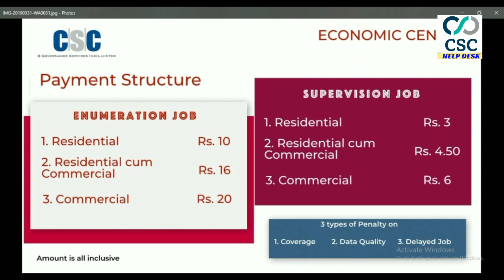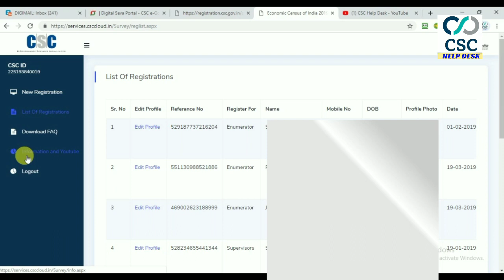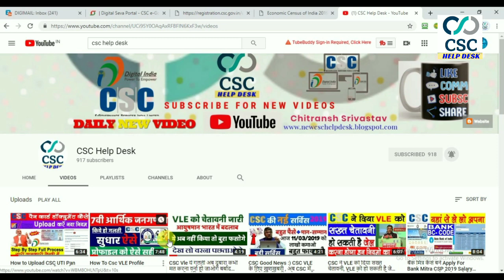CSC Good News:) 7वी आर्थिक जनगणना का Official Commission List कितना मिलेगा VLE को जाने सारी बातें।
About : CSC HELP DESK is a YouTube Channel, where you will find most technological videos, CSC, Youtube tips , Make money online guide in Hindi, New Video is Posted Everyday :)

Thanks for Watching. Leave a LIKE/SHARE & SUBSCRIBE IF_YOU_LOVED_THE _VIDEO ❓About Channel :- This is CSC HELP DESK here u can knw all abt Apna csc , aadhar, Tech , Unboxing, Reviews, News,Tricks And Much More .
NOTE :- The Video is for education purpose, any misuse of the video, the channel won't be responsible. ▶ ALL THE IMAGES/PICTURES SHOWN IN THE VIDEO BELONGS TO THE RESPECTED OWNERS AND NOT ME.. ▶ I AM NOT THE OWNER OF ANY PICTURES SHOWED IN THE VIDEOS ▶ All content used is ©copyright to cschelpdesk , Use or commercial display or editing of the content without proper authorization is not allowed. ▶ Background Music ◀BACKGROUND MUSIC CRADIT GOES TO !!!